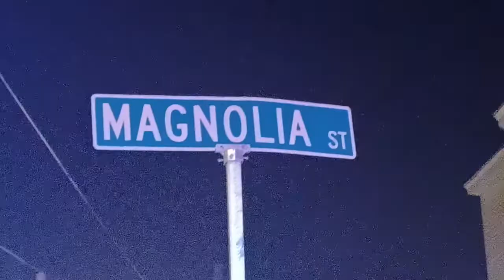Boston police conducting investigation on Quincy and Magnolia